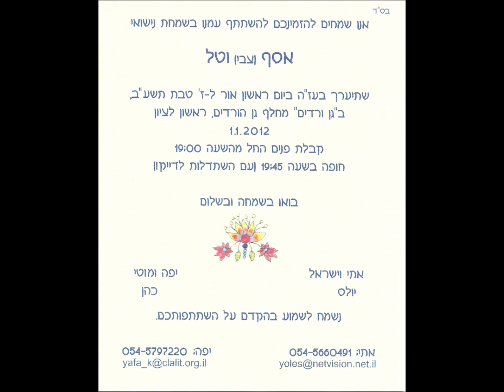2012- the new begining.wmv